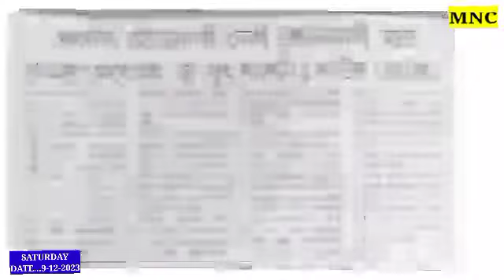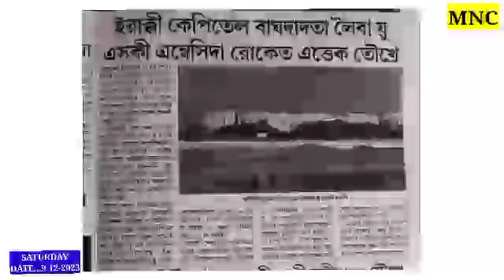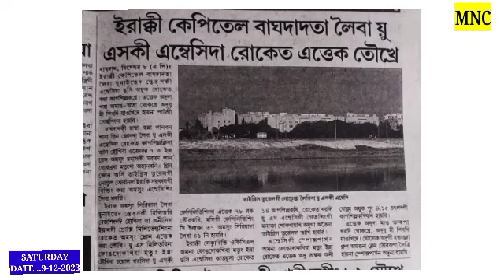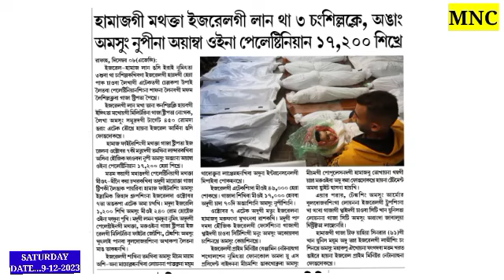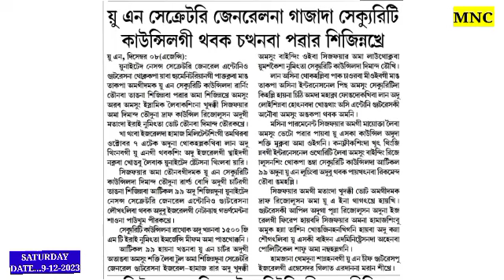Khut handuna Aknba Attack tounaba thourang S Koreagi //